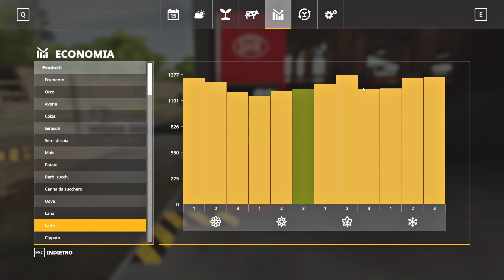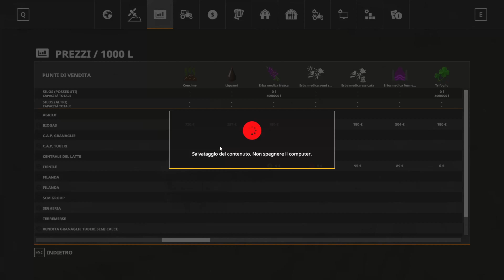#10 NUOVO CAMPO AD ERBA + FALCIATURA PER WCS w/ Sten 84 - AMARCORD MAP - FARMING SIMULATOR 19 ITA 4K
LINK UTILI:
🔗 CANALI IN COLLABORAZIONE:
🎯 LINK PARTNER GIANTS:
-SETUP GIOCO:
-SETUP VIDEO:
Videocamera: Apeman A77
-AUDIO:
Microfono: Samson Meteor Mic